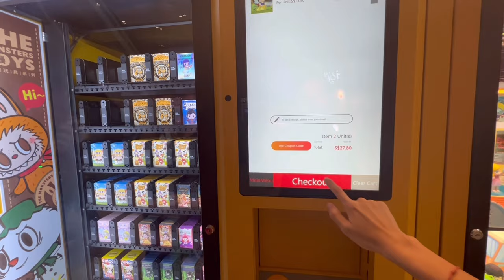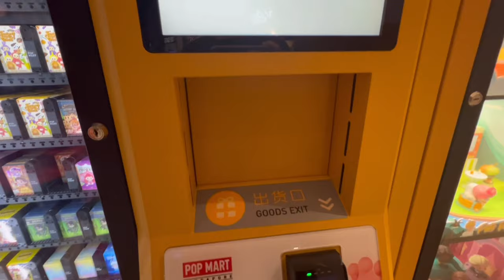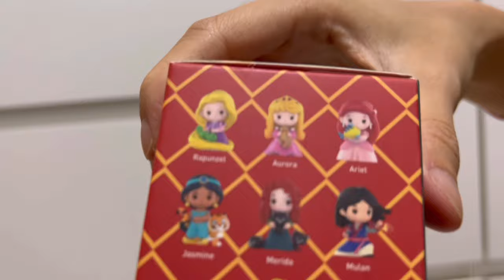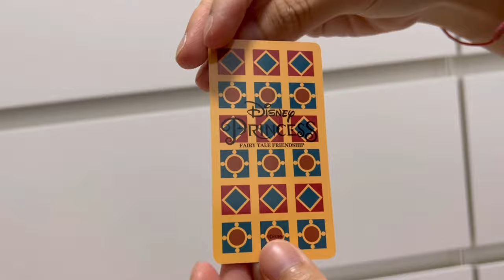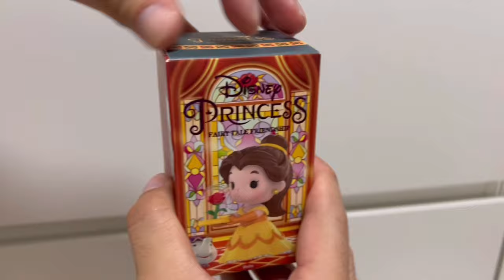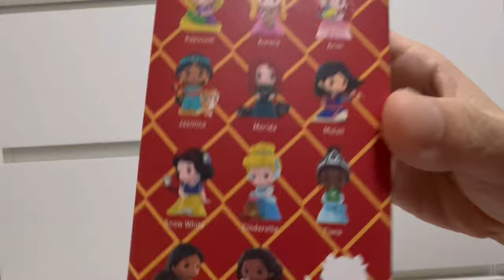POPMART UNBOXING - Disney Princess Edition S1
Hello its me, Dino.
Welcome to DinoClawSg! :)

I try to upload videos 3 times a week.

Thank you for supporting my channel and growing together with me ^_^

I tried POPMART vending machine to see what Disney Princess i’ll get :)